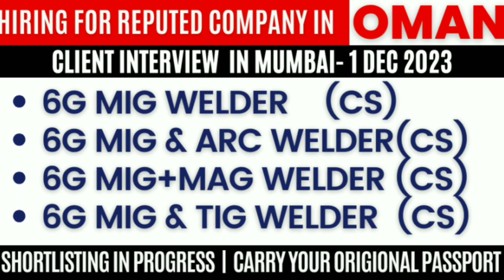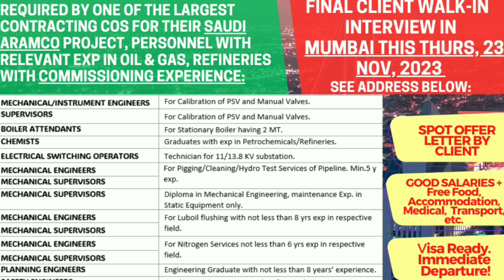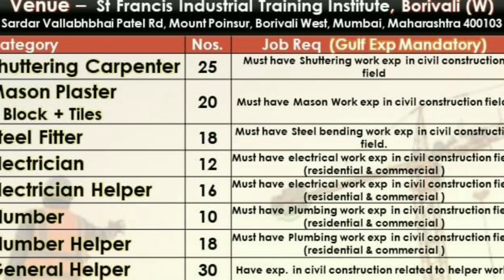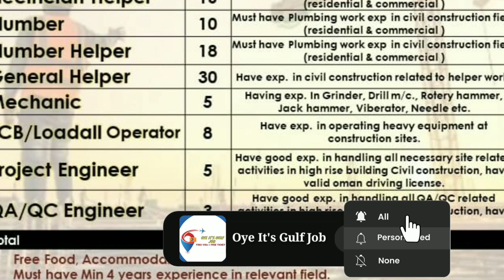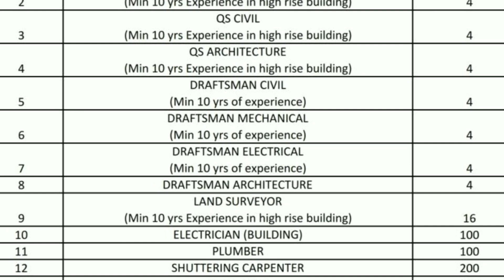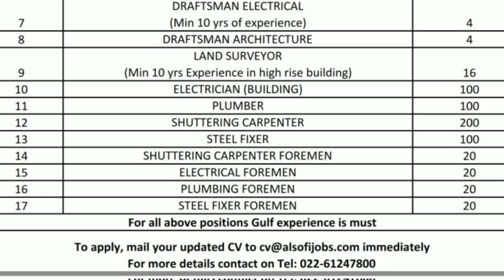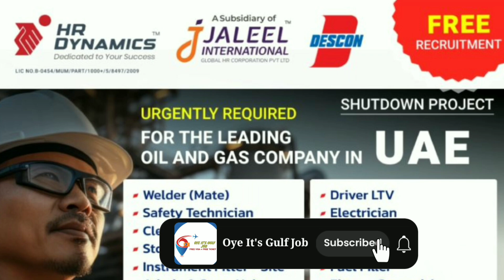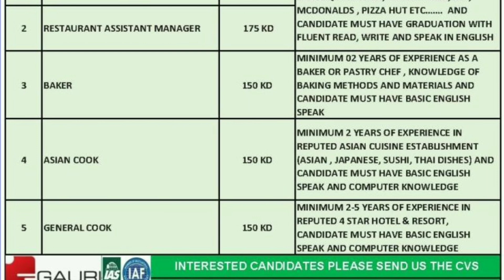🔥Urgent Requirements For Saudi Arabia🇸🇦🔥 Oman 🇴🇲 Free Visa Free Ticket🔥UAE 🇦🇪 Gulf Job Vacancy 2023🔥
saudiarabia
UAE jobs
gulfjobs
kuwait
oman
qatar
youtubeshorts
shorts tranding
bahrain
Uzbekistanjobs
polandjobs
Russiajobs
Malesiyagulfjobs
Europegulfjobvacency
kuwaitgulfjobvacancynew
Romaniajobs Romaniajobs2023
assignment
jobs2023
assignmentabroadtimes
saudijobs
abroadjob2023
foreignjobs